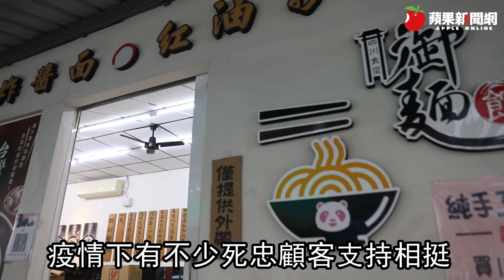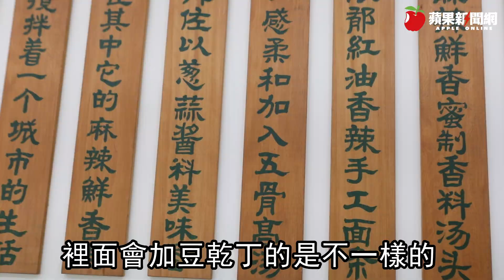疫下美味四川肥腸麵 台灣飄香 | 台灣新聞 Taiwan 蘋果新聞網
「源自四川、台灣飄香」高雄這家麵店以川味麵點入選2020年高雄100百選美饌活動，近300家餐飲業者攤商報名接受美食評審評比，最終選出83家老味道餐飲美食。御麵館以川味麵點入選這次活動推薦店家，有美食評審的背書讓更多人知道御麵館的存在，疫情影響下營業額雖有下降但忠實顧客依然持續支持相挺。

肥腸麵是御麵館人氣商品，一碗麵加滷肥腸配上鹹酥花生、酸豆角、酸菜、青蔥，吃的是肥腸的油香味。長達40分鐘的肥腸清洗過程是將肥腸香氣留下的關鍵，肥腸加入麵粉、鹽、白醋搓洗三四遍再用清水漂洗至乾淨，滷製前肥腸還須與蒜碎拌炒入味才能與滷汁一起滷製。

「原汁原味微調整」店外海報寫的這句話，說明味道還是需要在地顧客的認同，只強調道地反而顯得曲高和寡。源自四川的味道來到台灣是經過微調才能讓顧客接受。御麵館老闆娘嘉琪說：「台灣人比較不喜歡吃那麼油跟鹹，我們從大陸回來之後在油跟鹹的部分有去做一個調整，迎合客人的口味。」

當初跟先生去廈門做生意，老闆娘嘉琪到了四川自貢，覺得自貢有家麵店口味蠻適合台灣人，就每天去吃，跟麵店的老闆搏感情，老闆知道他們想回來台灣開店也願意教，大約有半年的時間，兩人每天一大早就去麵店廚房，由老闆親自教怎麼選麵條及炸醬麵的製作。

四川自貢麵店有炸醬、酸辣、肥腸也有牛肉，大家印象中覺得四川口味就是麻辣但也有不辣的東西，御麵館炸醬麵就不會辣。她表示：「御麵館的炸醬麵屬於傳統四川口味，來到台灣油跟鹹都做了調整，台灣的炸醬會用甜麵醬與豆乾丁做烹煮，御麵館炸醬中則是加入蛋碎讓炸醬增加蛋香。」